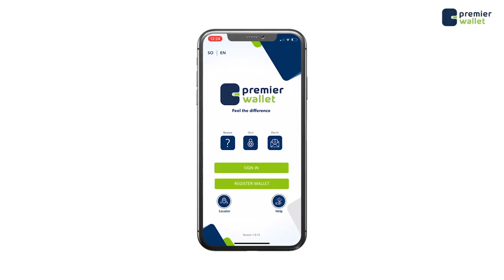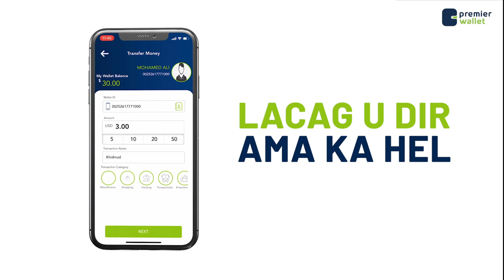Ra'isul Wasaare Rooble ''Waa ii farxad in aan maanta heshiis halkaan ku gaarno walaalahey ''